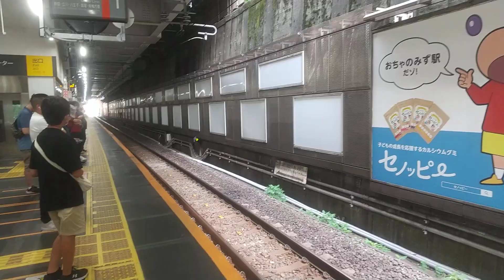【入線】御茶ノ水駅にJR東日本中央線E233系0番台青梅特快青梅行きが入線 ミニ６９６